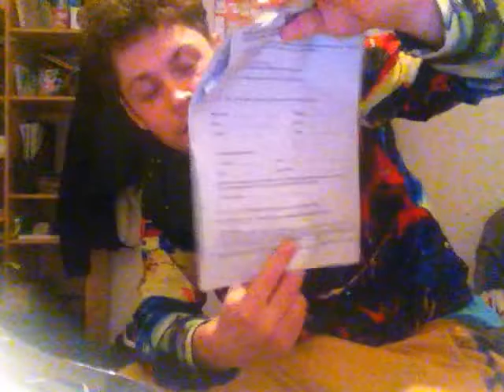[Teil 3] Politischer Aktivismus & Selbstmord